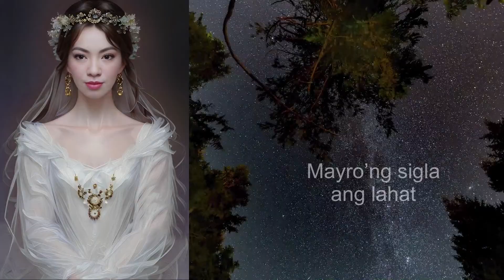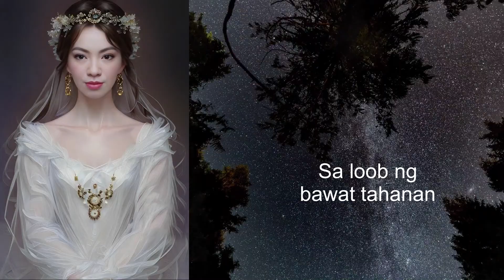HIMIG NG PASKO LYRICS Piano Instrumental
Malamig ang simoy ng hangin
Kay saya ng bawat damdamin
Ang tibok ng puso sa dibdib
Para bang hulog ng langit

Himig Pasko'y laganap
Mayroong sigla ang lahat
Wala ang kalungkutan
Lugod sa kasayahan

Himig ng Pasko'y umiiral
Sa loob ng bawat tahanan
Masaya ang mga tanawin
May awit ang simoy ng hangin

Karla Maria Diño - Pianist
Philippine Christmas Carol
Paskong Pinoy Lullaby
Relaxing Christmas Music
Baby Sleep Music
Pampatulog